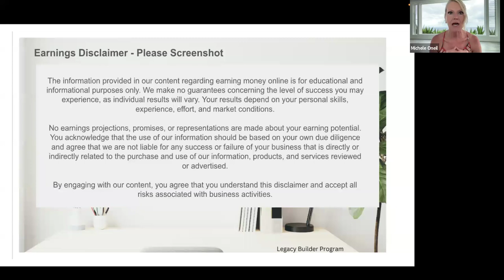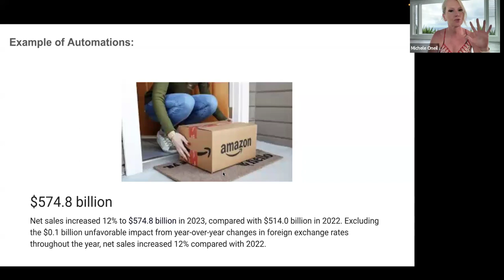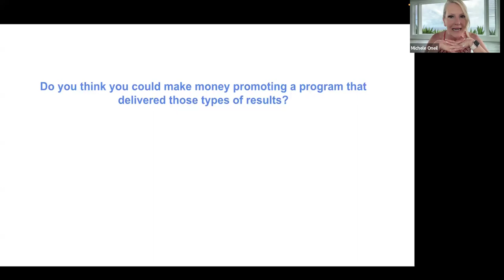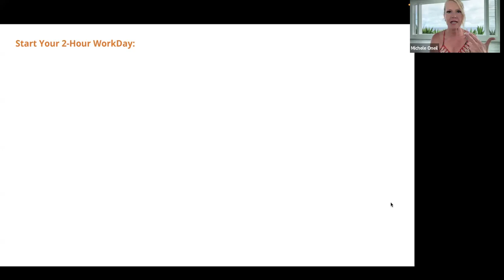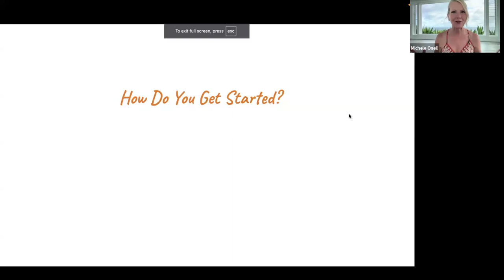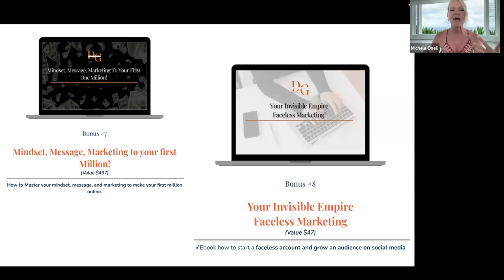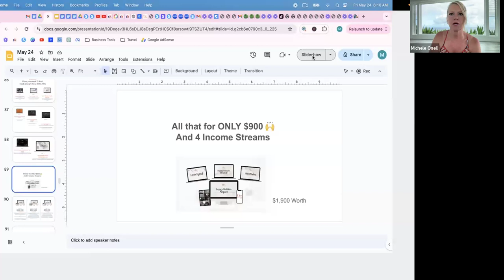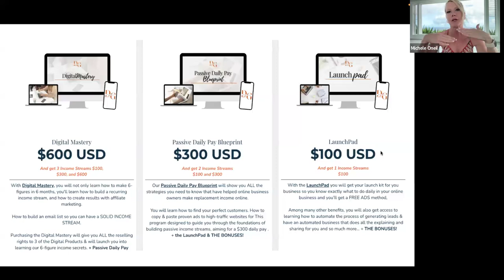The Secrets to Earning Big Online By Working 2 Hours Daily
Hi -

This Video Unleashes the Powerful Process of How to Make Money Online!

This Video Talks About How You Can Make Excellent Money Working Just a Few Hours a Day - Using a Proven, Done-For-You, Automated System and How It Works for You  24/7/365  days a Year!